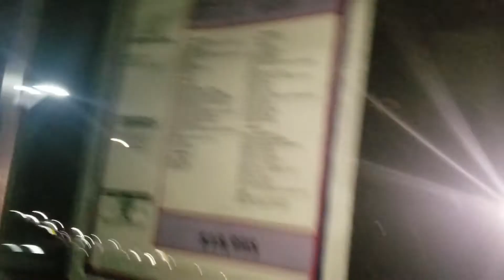2011 Chevy Silverado from Susan